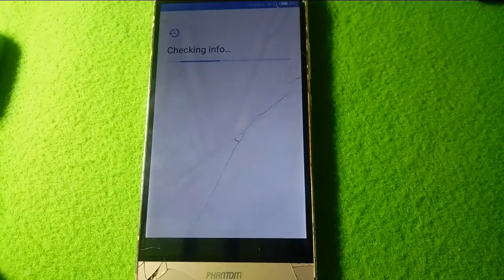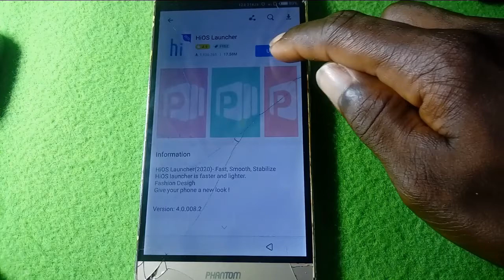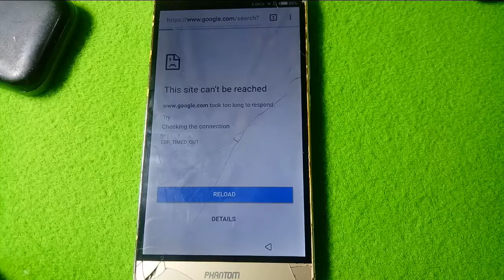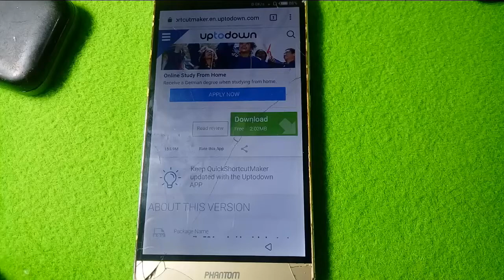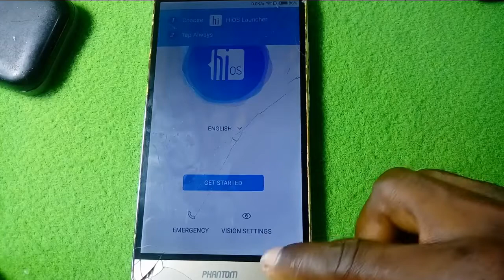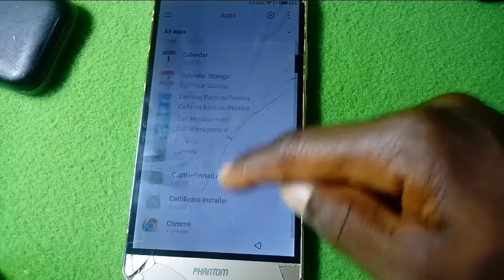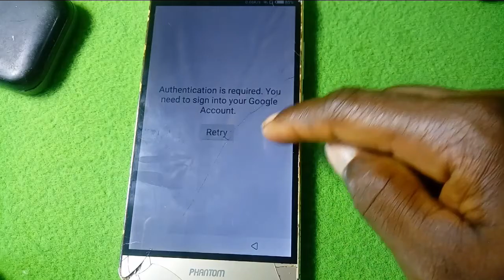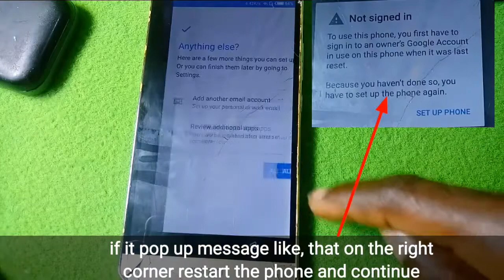Tecno Phantom 6 Frp bypass || How to bypass google account on all Tecno Phantom 6 ,7